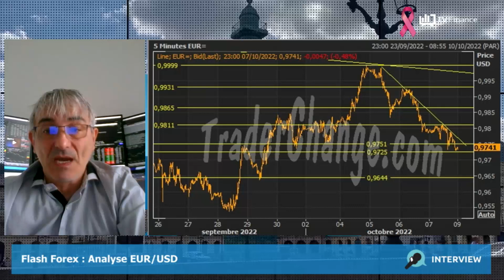EUR/USD : L'inflation et la guerre en Ukraine décisives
EUR/USD : La monnaie unique toujours en difficulté face au billet vert, et tente de retrouver la parité. La tendance sera donnée par les chiffres de l'inflation aux USA. La guerre en Ukraine fera figure de marqueur également. Les supports sont à 0,96 puis 0,9535. Il faudrait repasser la parité pour envisager une embellie sur l'EUR/USD.

par Philippe Lhermie, trader, formateur chez traderchange.com, ancien chef trader forex d'une banque centrale